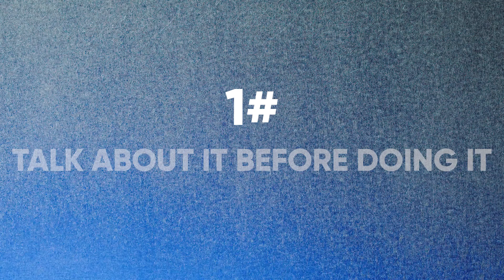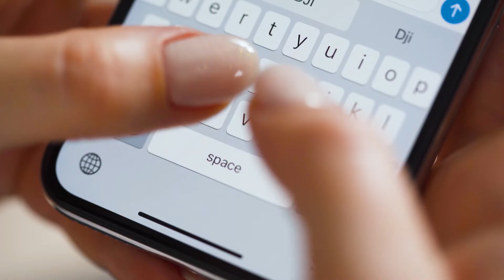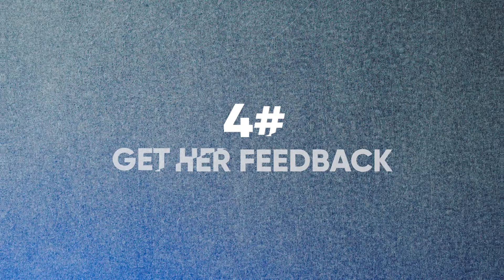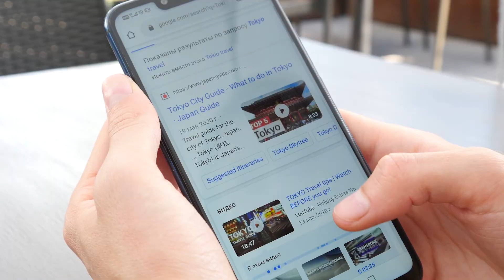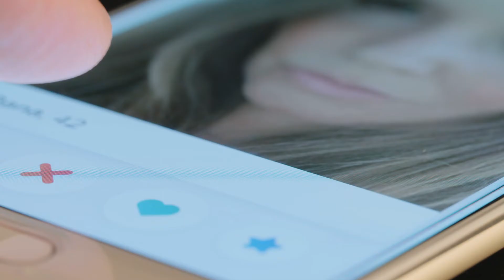Top 6 SECRET Sex Tips For Men (Get Better At Sex)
Come on, lets not beat around the bush here, all guys want to learn how they can become better partners, so that when it comes time to get behind the sheets you can both satisfy your partner and yourself.Well today is your lucky day as Emyli drops 6 of the best sex tips that will leave your partner wanting more, so be sure to have that notebook at the ready.

LINKS I MENTIONED 🏋️:

Free Masterclass: How to Find the Woman of Your Dreams Fast💃

Timestamps:

0:00 Intro
01:35 Tip 1
03:18 Tip 2
04:33 Tip 3
05:21 Tip 4
06:29 Tip 5
08:24 Tip 6
09:56 Outro